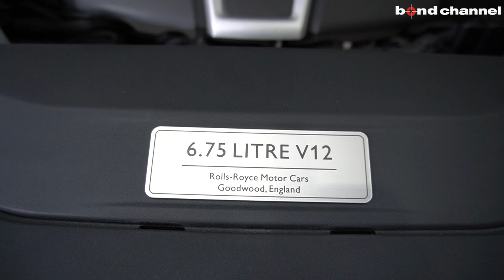【bond shop Osaka】ロールス・ロイス 新型ゴースト!! 早速カスタム!!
bond Osaka
〒537-0024
営業時間：平日 10:00～20:00
日祭日 10:00～18:00